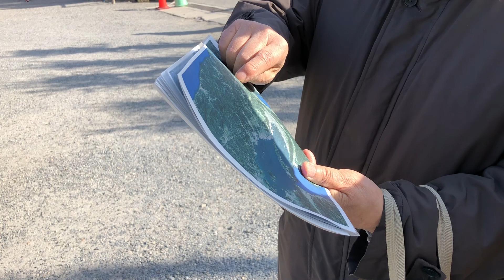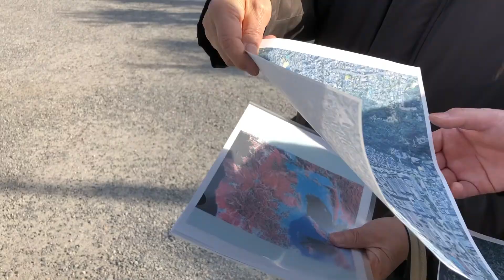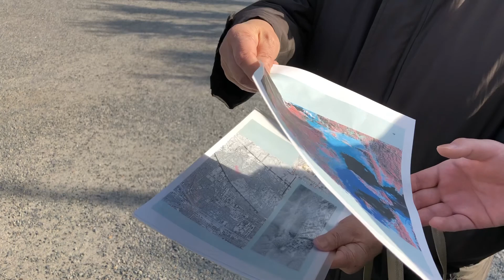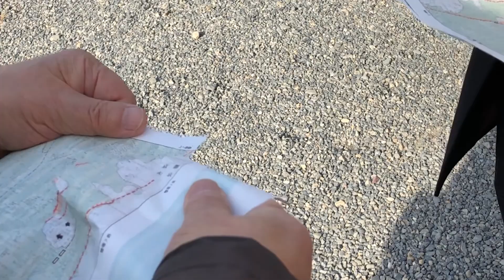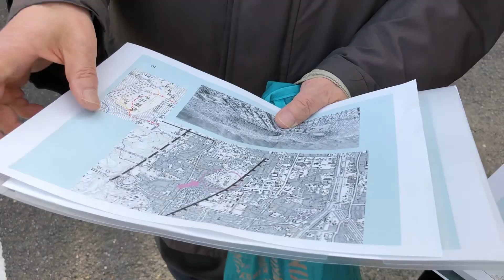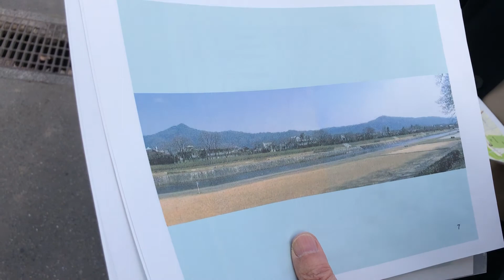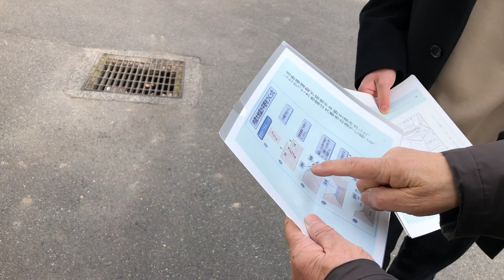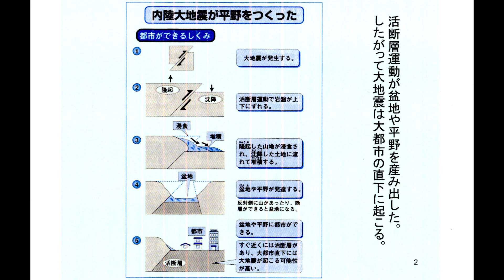【京都大学SDGsマップ】北部ルートPart.1（花折断層：吉田神社〜農学部グラウンド）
毎年エコ〜るど京大が京都大学の新入生向けに作成している環境早見表。
2021年度は「京都大学SDGsマップ」！
京大内のSDGsに関する活動や事例を紹介するマップです。
先生、イベント、建築物…などなど内容は盛りだくさん！

この動画では、エコ〜るど京大メンバーが実際にキャンパス内を歩きながら、
マップの掲載事例はもちろんのこと、よく使う建物などを紹介していきます！
京大生ならではのトークも必見⁉︎

SDGsの達成は一人ではできません。この「京都大学SDGsマップ」によって、
SDGsに興味を持っている人々が活動できる場や人とのつながりをつくることができますように。

今回は、第24代京大総長も務めておられた、地震学が専門の尾池和夫先生に花折断層について解説していただきました！
毎日のように見ている景色や道も、その成り立ちを知るとまた違ったように見えてくるので面白いです。

0:00　オープニング
0:36　断層とは
2:01　地図で見る花折断層
4:25　花折断層は水平右ずれ
5:17　活断層はどういうときにずれるか
6:50　吉田山の成り立ち
8:44　志賀越道とは
10:27　吉田山の形、北白川扇状地の成り立ち
11:36　北白川西町道標
11:52　子安観世音
11:57　志賀越道の成り立ち
13:13　比叡山と大文字山（、北白川扇状地）の成り立ち
15:39　京都の地形の由来
16:10　日本の活断層運動の始まり
17:16　活断層運動が都市をつくる、大地震は大都市直下に起こる